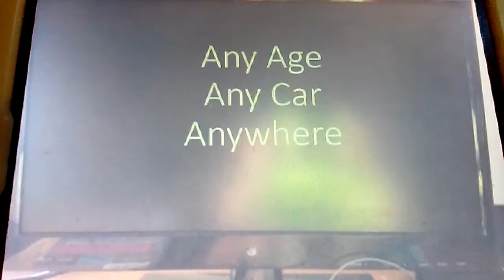People's Choice Advert (TCV Version)